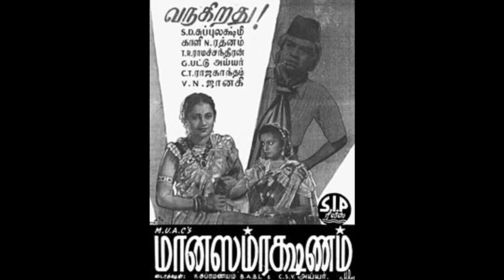MANASAMRAKSHANAM (1945)- Paradhevathe- S.D.Subbulakshmi-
1945ஆம் ஆண்டில் வெளியான 'மான சம்ரக்ஷணம்' படத்தில் S. D. சுப்புலக்ஷ்மி பாடிய பாடல் 'பர தேவதே..பாதம் நம்பினேன்' பாபநாசம் ராஜகோபால ஐயர் பாடல்கள் எழுத, K. C. தியாகராஜன் பின்னணி இசை அமைத்திருக்கிறார். பாடல்களுக்கான இசையமைப்பாளர் என்று யாரும் குறிப்பிடப் படவில்லை.